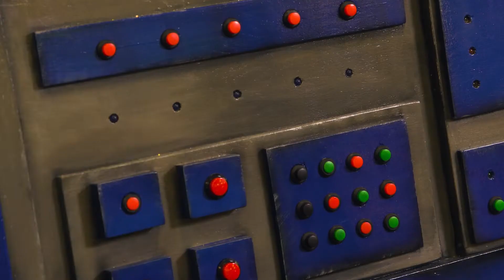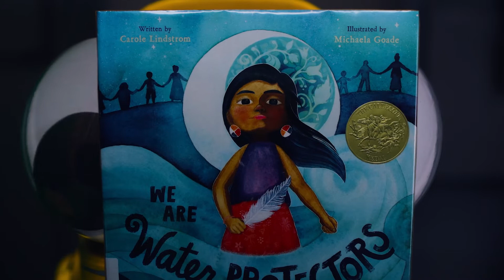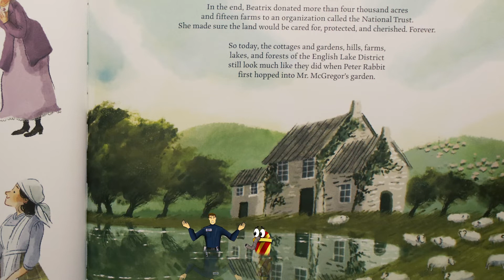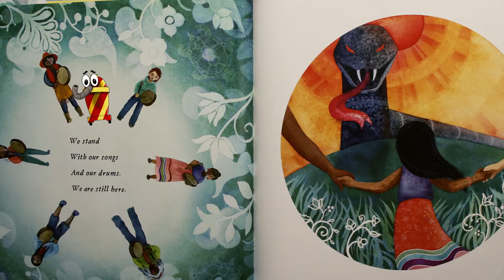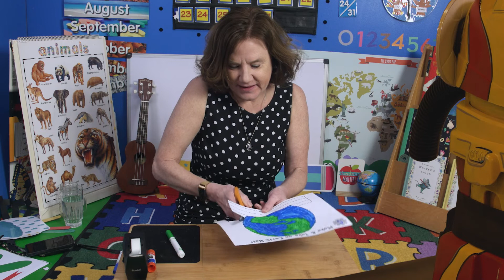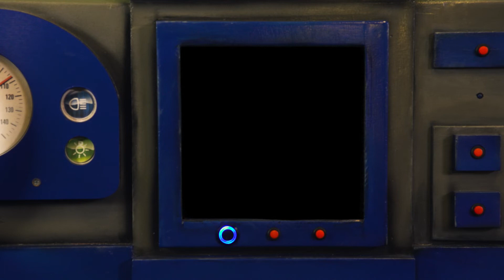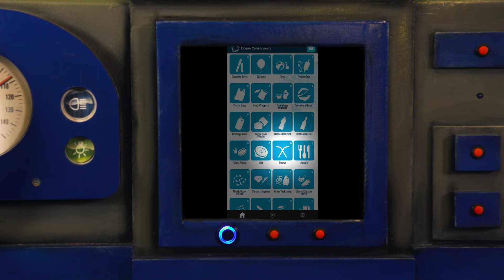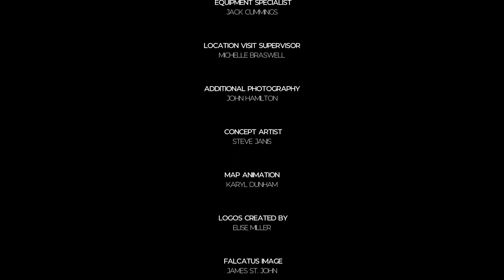CHECKERS TV #1: Our Home. Our Earth. -Recycling/Keeping the Earth Clean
Checkers the Inventor and Snoozer the robot travel to a river clean up effort to play their part in keeping the Earth clean. Join them on this thrilling adventure as they magically transport into two earth themed books and do an Earth-hat craft!

Books:
Water is Water: A Book about the Water Cycle
Digging for Words by Jose Gutierrez
Scrap Metal Swan- A Rover Clean Up Story by Joanne Linden
Sea Turtle Scientist by Stephen Swinburne
We Are Water Protectors by Carole Lindstom
Saving the Countryside by Linda Marshall